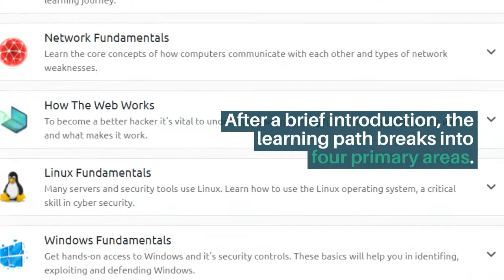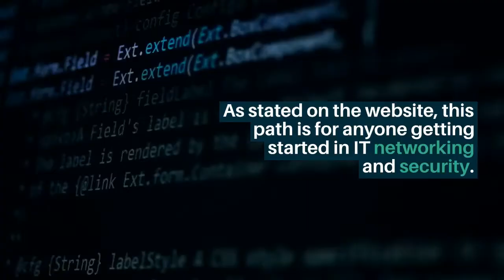TryHackMe PRE-SECURITY Learning Path